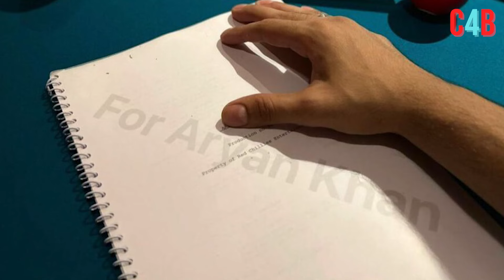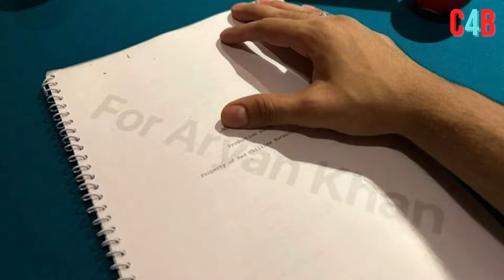How will Shahrukh Khan's role be in Aryan Khan's 'Stardom' ? This big update has come out !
How will Shahrukh Khan's role be in Aryan's web series 'Stardom'? This big information came out